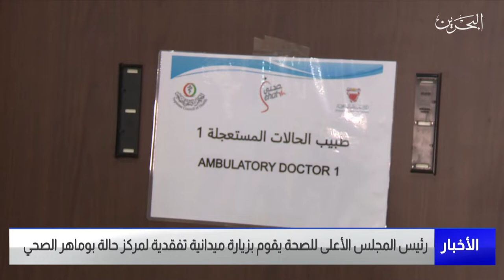البحرين مركز الأخبار : رئيس المجلس الأعلى للصحة يقوم زيارة ميدانية تفقدية لمركز حالة بوماهر الصحي